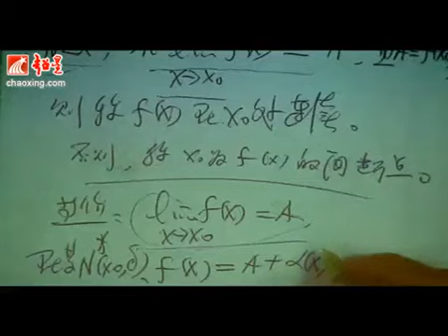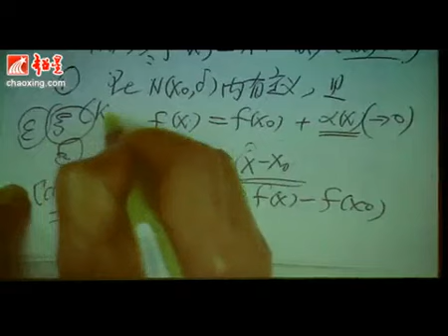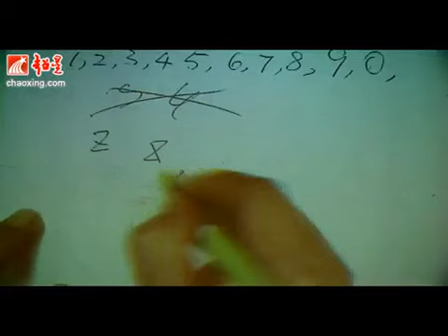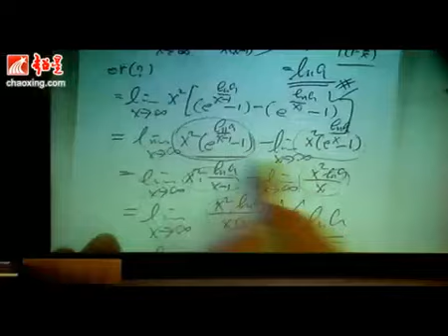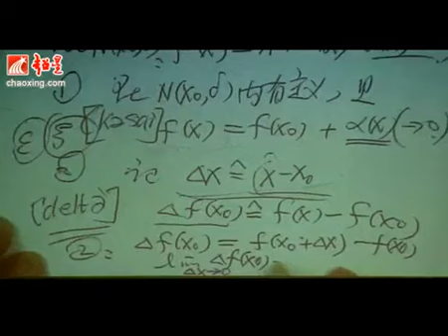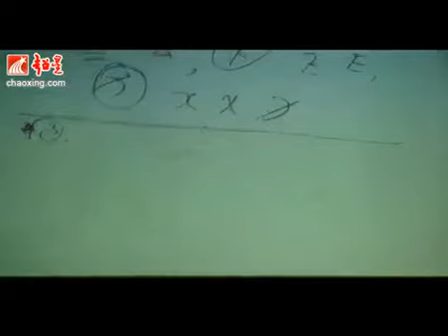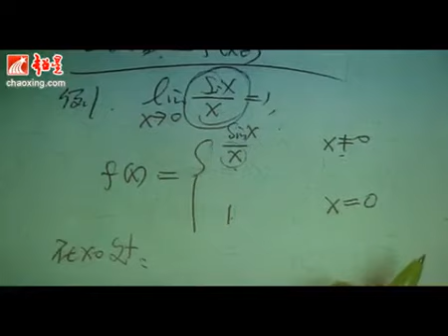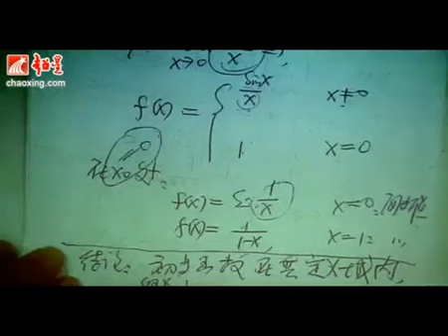P20第20集 函数的极限（十三）